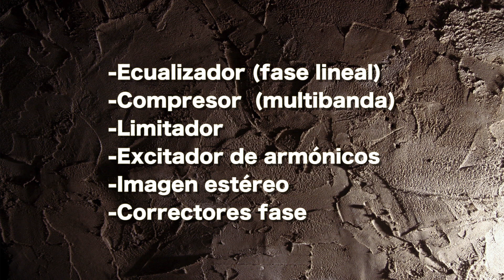💽🟢¿Que es la MASTERIZACION? 🟢💽 - Diccionario de SONIDO para MÚSICOS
🟢Te explicamos en tres minutos lo que es el MASTERING, y los procesadores principales que se usan más habitualmente.

Mastering Audio

Lo que Usamos:
Kit Iluminación
Chroma Key
Soporte Chroma Key
Camara CrossTour
Soporte Camara

Soporte Guitarra/Bajo
Cuerdas Guitarra
Cuerdas Bajo
Cascos Sennheiser

📞Si quereis contactar con nosotros 📞

📦📩O si quieres hacernos llegar algo📩📦

Barracuda Sound Studio
Calle del Pico Urbión 8
47008 Valladolid
Spain

Barracudas Sound Studio es un estudio de grabación conducido por Jorge Gutmen y Marcos Ortega en el que trabajamos habitualmente con Bandas realizando producción, grabación, mezcla y masterización nosotros mismos. También realizamos trabajos en video para completar el trabajo de las bandas que graban con nosotros y llegados a este punto decidimos montar este canal.

Haremos versiones de temas mas o menos conocidos e iremos publicando con cierta regularidad. También subiremos material de todo tipo relacionado con este apasionante mundo musical.

De esta manera siempre estarás al día de las cosas que hacemos!

Jorge y Marcos.